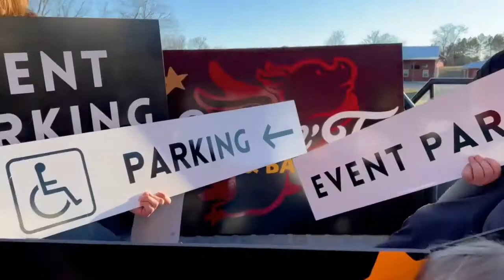BarnBQue 2022 Here we come!!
We can't wait to make some memories with y'all this year!!